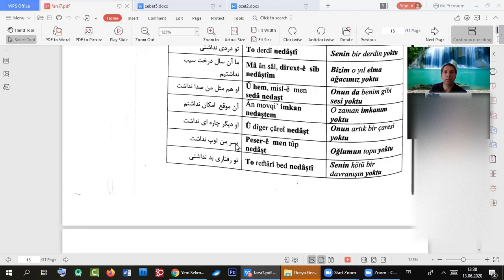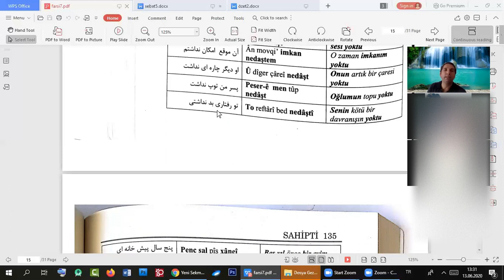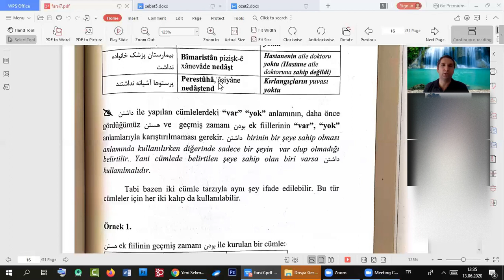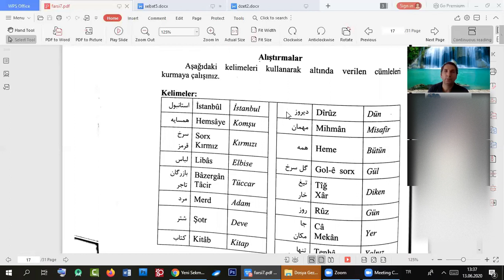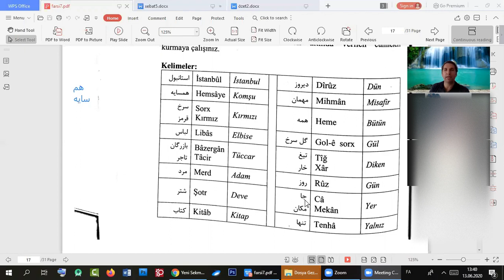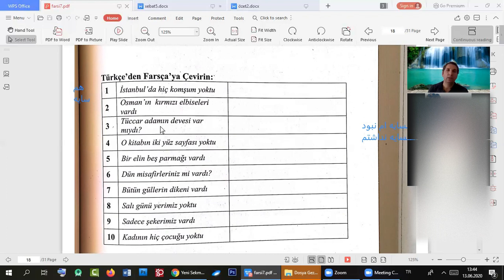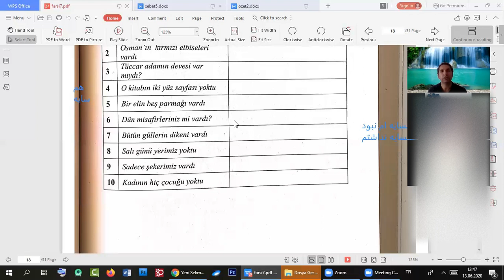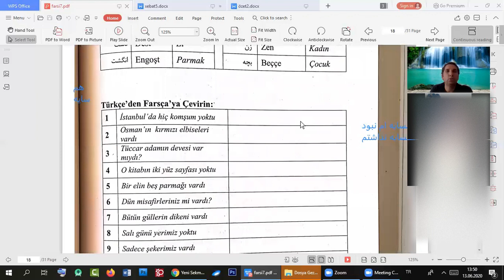Kolay Farsça dersleri 21- Dersên Farsî - Persian Lessons